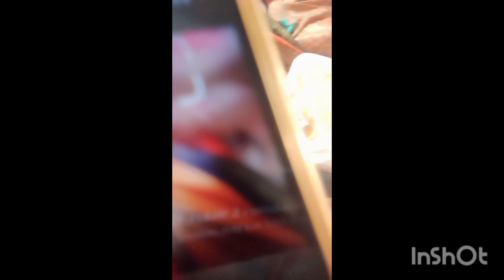अवसानी मैया की पूजा